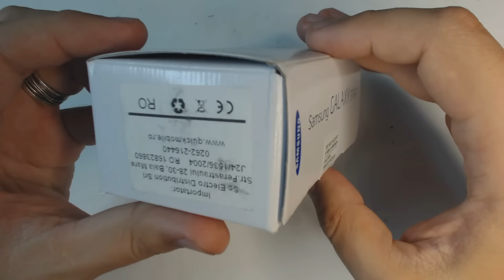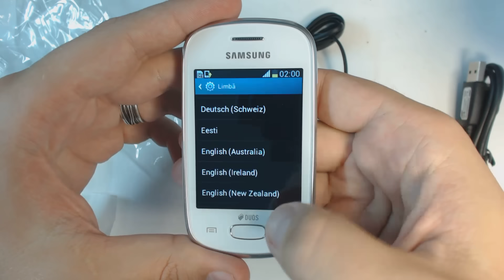Samsung Galaxy Star Duos S5282 unboxing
This is a first look at the new model Samsung Galaxy Star Duos S5282 , so you can make an opinion about package content.